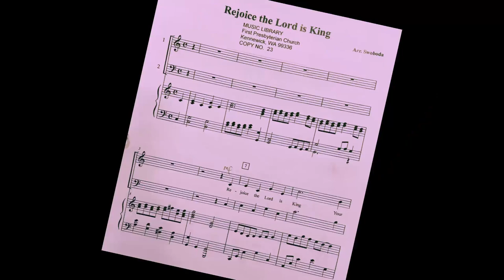Rejoice the Lord is King (Arr. by: B. Swoboda)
Palm Sunday